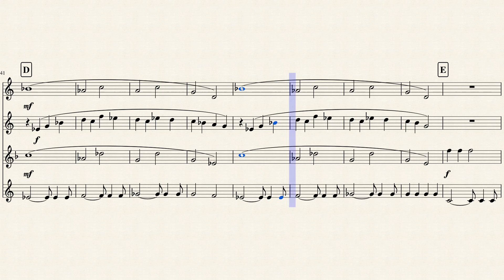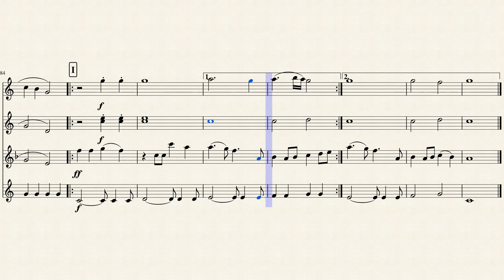Uptown Girl - Billy Joel (Sax Ensemble)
Alto Sax (2)
Tenor Sax
Baritone Sax